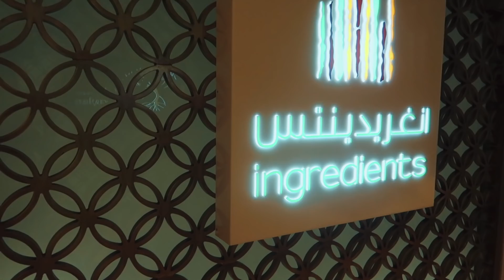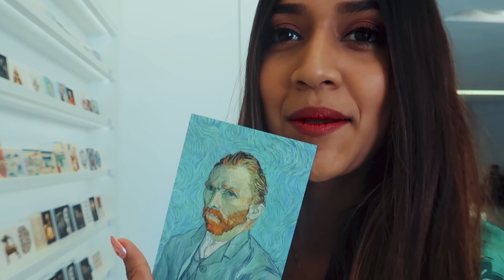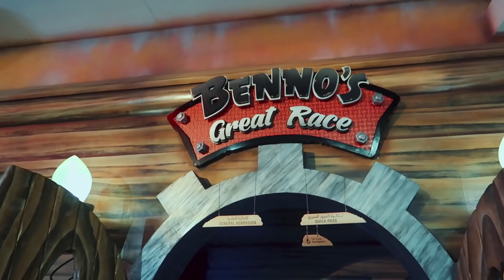My time in ABUDHABI! | Travel vlogs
Holaaa! I travelled to AbuDhabi on the 13th of December, 2018! My trip was full of adventure, yummy food, and gorgeous views at all times! Watch this video and experience the fun with me :D

Thanks to the tourism board of AbuDhabi for sponsoring the trip! Everything arranged for was perfect!

📷Cameras I use:
Sony A7iii
Canon G7x
Canon 5D iv
GoPro Hero6, Hero 7

♥Musically: @larissa_wlc